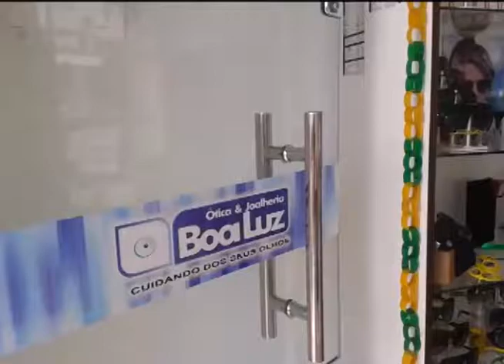Ótica e Joalheria - Boa Luz